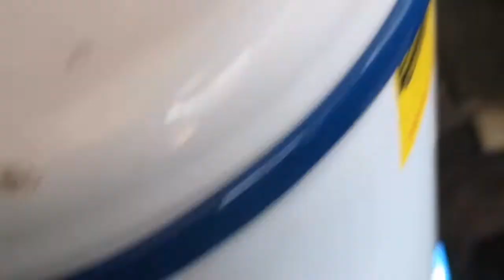geyser me pani garam nahi hora repairing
Geyser me pani garam nahi hora kya
Kaise ripairing kare